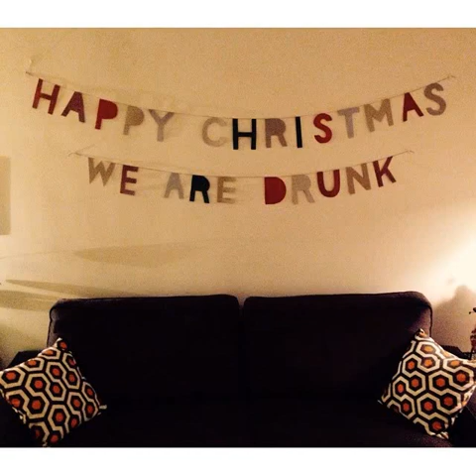Owl John - It Gets Cold (Frightened Rabbit/Scott Hutchison)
In the wake of Scott's passing, I realized this song wasn't really available anywhere so thought I would upload it.

This was available for a short time as a free download from the 'Owl John' SoundCloud at the end of 2014 along with an alternate version of 'Floating In The Forth' and a cover of Tom Petty's 'Room At The Top' (links below).

R.I.P Scott, thanks for all the music.